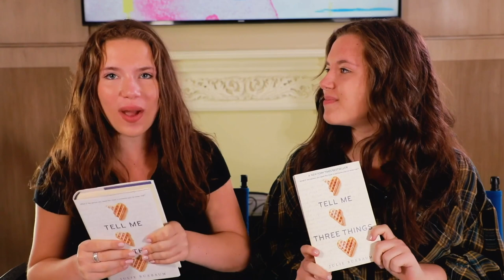Next Chapter 📚 with B&C: B & C Book Club with Julie Buxbaum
A non-spoiler review and a spoiler chat for Tell Me Three Things by Julie Buxbaum.

***About D'ambrosio Twins***
Hey guys! Were the D'ambrosio Twins, and welcome to our fun and crazy life! We enjoy creating funny videos, including 24-hour challenges, friend challenges, trending and sometimes messy challenges,  last to challenges, and simple day in the life vlogs. Also, we do DIYs, tutorials, makeup, and Instagram videos. We’re usually always with our funny friends collaborating.